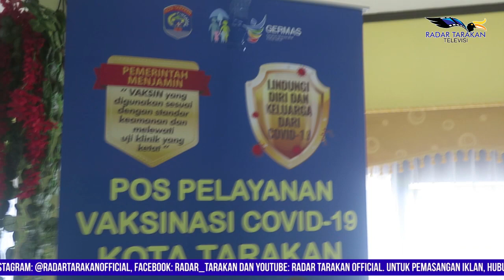Upaya Mencegah Pemalsuan Surat Bebas Covid-19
Guna Mencegah adanya tindakan pemalsuan surat bebas Covid-19 oleh oknum yang tidak bertanggung jawab, pihak Kantor Kesehatan Pelabuhan (KKP) Kelas II Tarakan sudah melakukan koordinasi dengan instansi terkait untuk mencegah hal tersebut kembali terjadi.
Reporter: Januriansyah